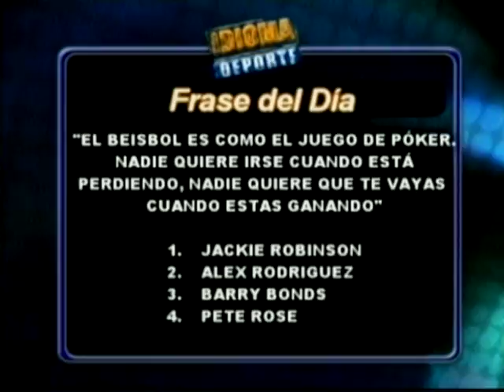Idioma Deporte 28-11-11 NEGRO 02